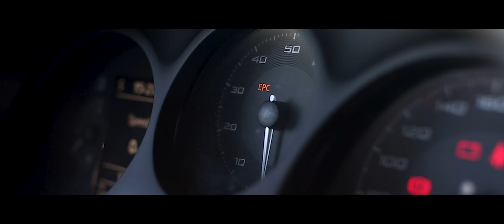Seat Leon Cupra | Short Film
Spend two days shooting my friends Seat Leon on the countryside. Whole video was a school project to my Filmmaking class.

Shot with Canon 6D (Glidecam hd 4000) & DJI Phantom 4 Pro

Shoutout to Joni Hakomäki for drone clips and overall helping